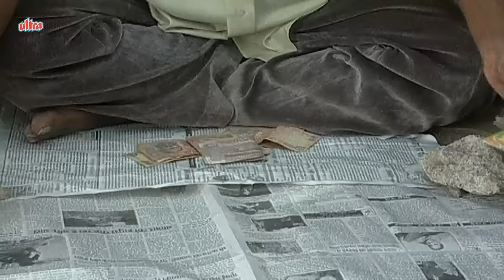Shaktimaan - Episode 268